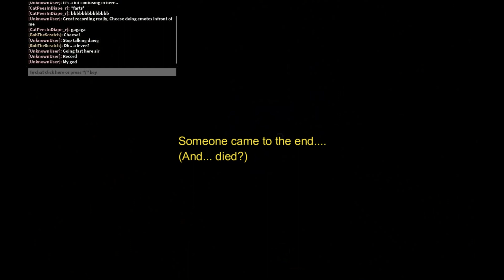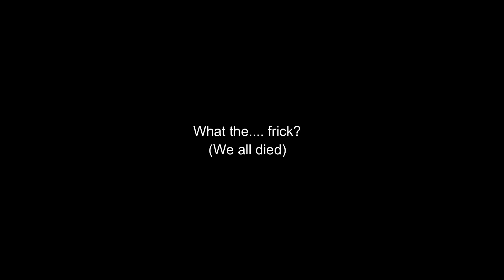Roblox - Bendy and the Ink Souls, Chapter 2: Not completed, the game killed us all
Gameplay: TheGreatestTacoBoi, CheeseWOAH, RoboScratcher and oOSimplyLunaOo
Recording/Editing: Luna